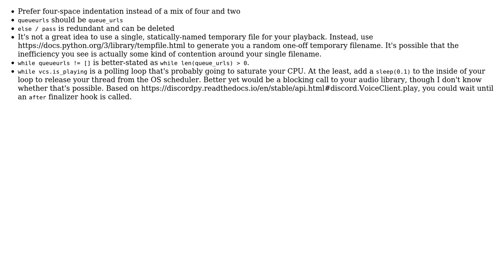Code Review: Very slow Discord bot to play music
With thanks & praise to God, and with thanks to the many people who have made this project possible! You are responsible for your own actions.